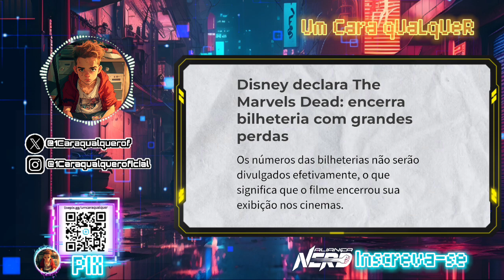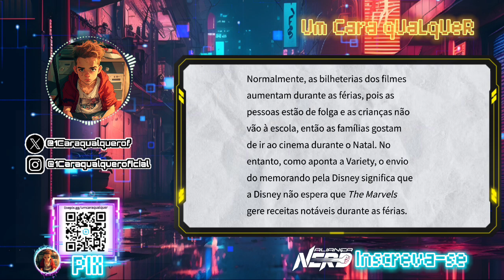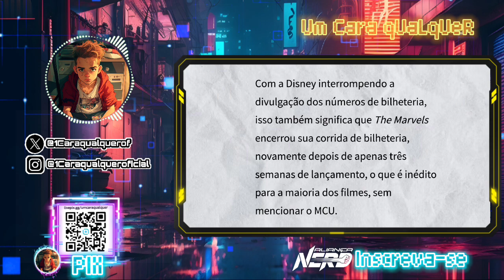MORREU, DISNEY DESISTE DE VEZ DE THE MARVELS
Vídeo falando sobre memorando da Disney sobre The Marvels